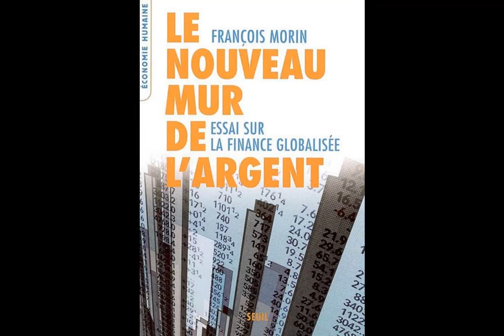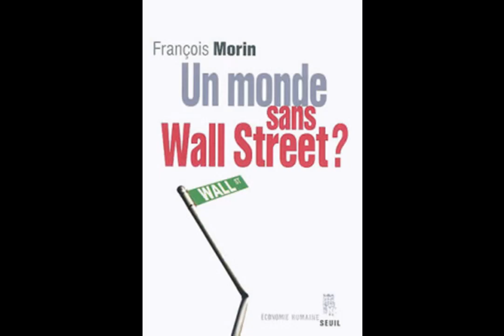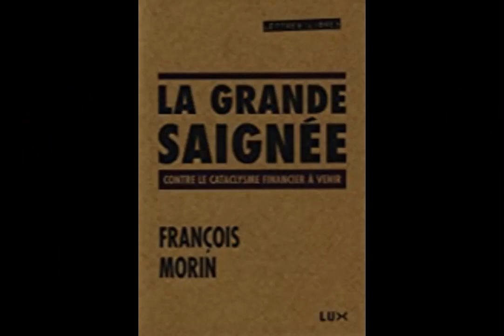François Morin, Les banques, l'état, la dette, les crises, partie 2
François Morin (économiste)Professeur émérite de sciences économiques à l’Université de Toulouse 1 capitole,
il a été membre du conseil général de la Banque de France et du Conseil d’analyse économique.
Fondateur du LEREPS, au regard de sa carrière d'économiste et ses débuts au sein du premier gouvernement de François Mitterrand comme conseiller très spécial, il a accepté de nous rencontrer afin de nous faire son récit des nationalisations de 1981 et quelques leçons que l’on peut en tirer, François Morin démêle l'histoire de l'échec de la gauche et revient sur un danger qui risque de tout emporter, une crise bancaire systémique...
Keynésien, spécialiste de l’industrie bancaire, dénonciateur des dangers des banques
dites systémiques, il est l’auteur de plusieurs ouvrages remarqués et remarquables

Il a notamment publié Un monde sans Wall Street (Seuil, 2011), La grande saignée (Lux, 2013),
L'hydre mondiale (Lux, 2015) et L'économie politique du XXIe siècle (Lux, 2017).
Laboratoire d’Étude et de Recherche sur l’Économie, les Politiques et les Systèmes sociaux (LEREPS)